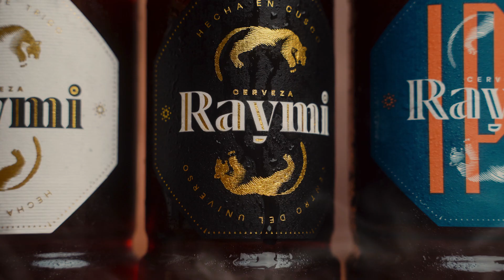Comercial Cerveza Raymi